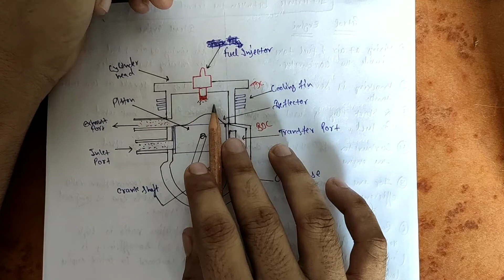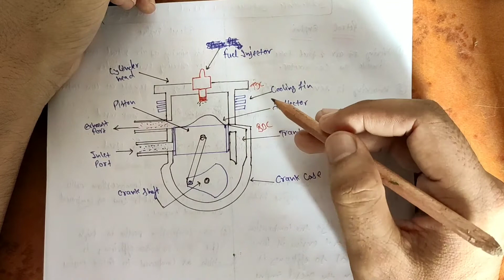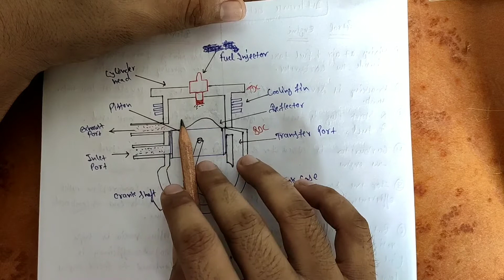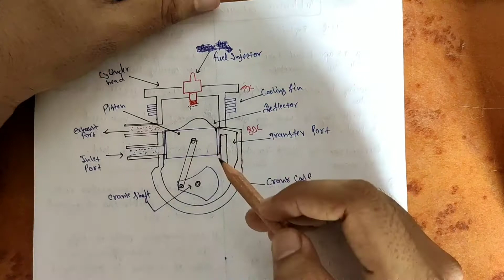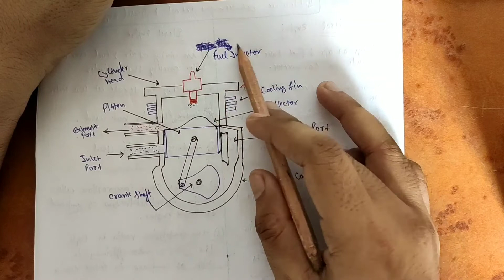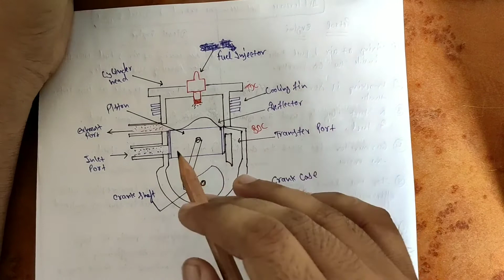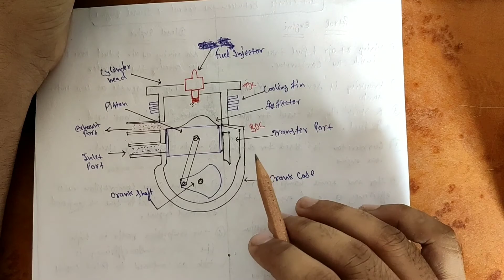Working of two stroke diesel engine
In this lecture we study the working of two stroke diesel engine and their parts description and how their   parts work during the working of internal combustion engine i.e diesel engine.in this lecture we also study how a thermodynamics cycle completed in two stroke diesel engine.